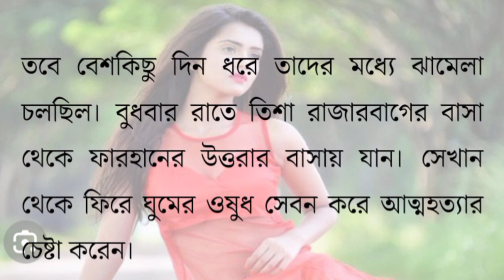তানজিন তিশার আত্মহত্যার কথা ঘনিষ্ঠজনেরা জানালো। নাটক। জনপ্রিয় অভিনেত্রী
হঠাৎ করে দুই একদিন আগে গুঞ্জন শোনা গেছে তাঁদের দেশে আত্মহত্যা করেছে কিন্তু না সে সত্য না তবে সে অনেকটি ঘুমের বড়ি খেয়েছিল পরে ঘনিষ্ঠ জন্য ডাক্তার মেডিকেলে নিয়ে যাওয়ার পরে তার সাথে কে কে জড়িত বা কার কারণে প্রকাশ করেছে